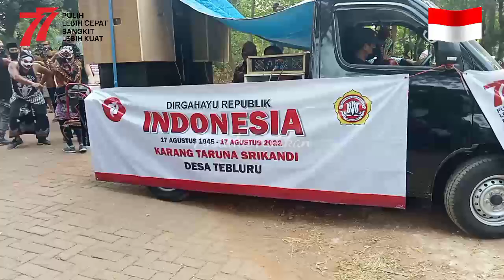Karnaval Peringatan HUT RI Ke 77 th | Desa Tebluru Solokuro Lamongan 2022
Peringatah HUT RI ke 77 tahun, Desa Tebluru Solokuro Lamongan